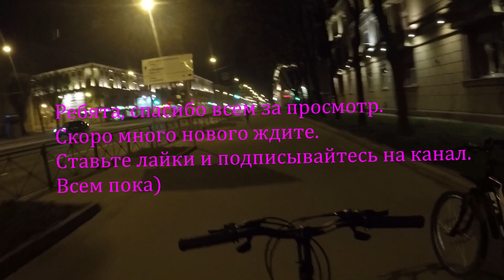Ночной Санкт-Петербург - Велопокатушки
Всем привет!
АХАХХА - как всегда скажу, видео давно не было, но теперь есть контент который я смогу выкладывать))
Я с друзьями решил покататься по ночному городу.